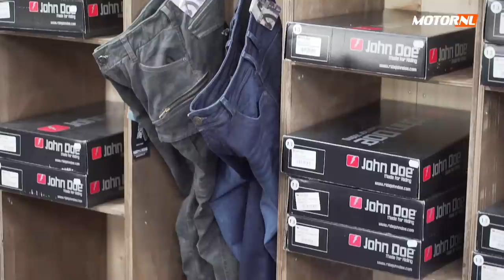Hoe veilig is casual motorkleding? | Motorkledingtips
Casual motorkleding wordt steeds populairder. Maar hoe veilig is casual motorkleding?